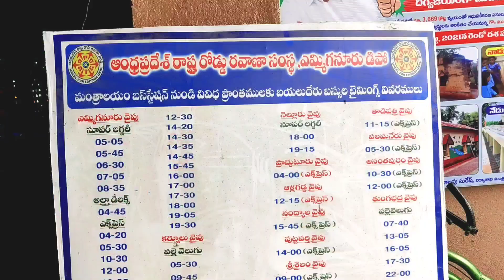Mantralayam| Mantralayam Bus Stand | Schedule Timetable planner| Raichur, Adoni, yemmiganur, Kurnool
Mantralayam is a pilgrim village located in Kurnool district in Andhra Pradesh, India. It lies on the banks of the Tungabhadra River on the border with neighbouring Karnataka state.

Transport:
The Karnataka State Road Transport Corporation operates regular and luxury bus services. The Andhra Pradesh State Road Transport Corporation and the Telangana State Road Transport Corporation bus services are also available. The nearest railway station is Mantralayam Road Railway Station. Other railway stations are Raichur, Adoni and Wadi. Many trains running along the Mumbai-Chennai route stop at Mantralayam Road station though all of them stop at Raichur. Mantralayam Road is 16km away from the Mutt which is considered the center point of Mantralayam village.